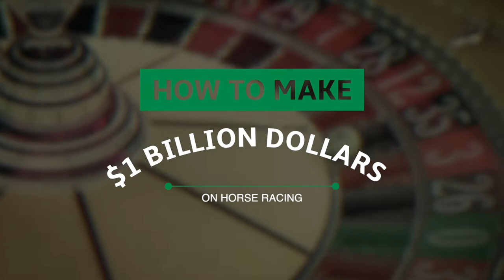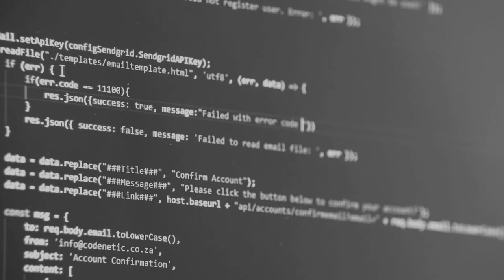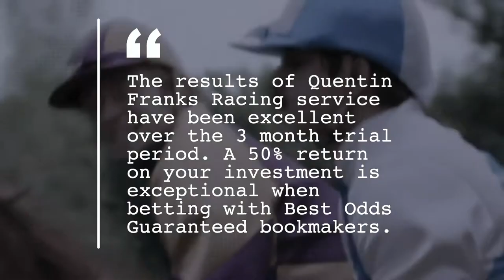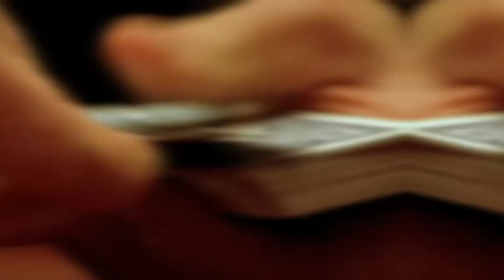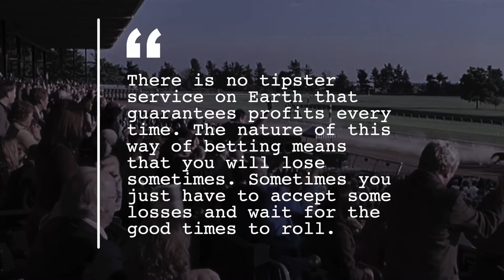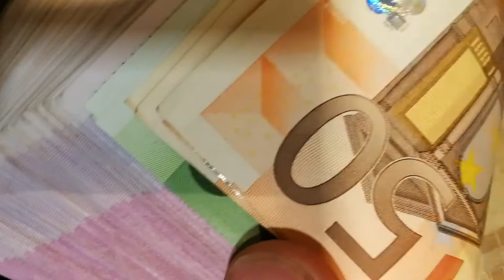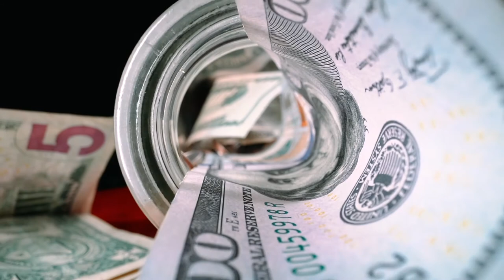Horse Racing Secrets REVEALED.. How To Make $1 BILLION Dollars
Welcome back to Rich Craze, today on the channel we are going to be diving deep into the world of horse racing. One of the many sports bettors love to bet on is horse racing and if you are one of the many people from different parts of the world who bet on horse racing or maybe you are still planning to start then you have certainly come to the right place. If done right, you can actually make as much as $1billion! Sounds great? Watch the whole video now to find out how and who knows you might be the next richest gambler in the world!

Many people believe that gamlbing is just all about luck and honestly who can blame them right? It’s not entirely false! But did you know that there are methods you can learn to make sure you win on sports betting particularly in horse racing? Yes, that’s right! So you better make sure you watch the whole video until the very end if you want to find out how to make $1 billion on horse racing! And if you love watching anything related to horse racing or to gambling in general, this video is for you! So watch the whole video now!